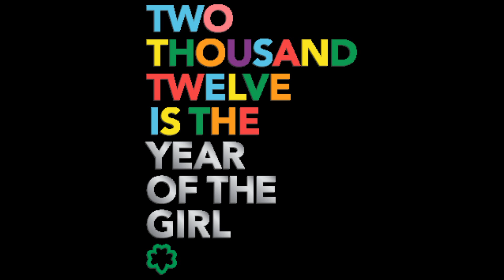GSGAT Year of the Girl Song